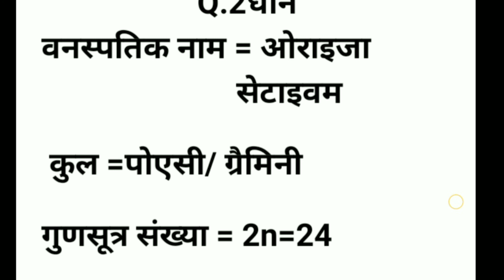विभिन्न फसलों के वनस्पतिक नाम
विभिन्न फसलों के वानस्पतिक नाम
गेहूं का वनस्पतिक  का नाम
 धान का वनस्पतिक का नाम